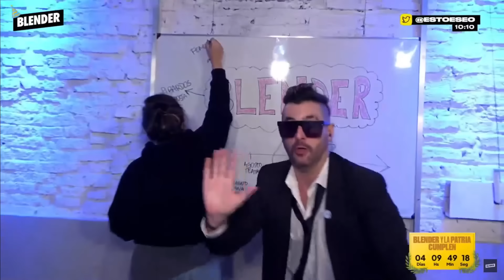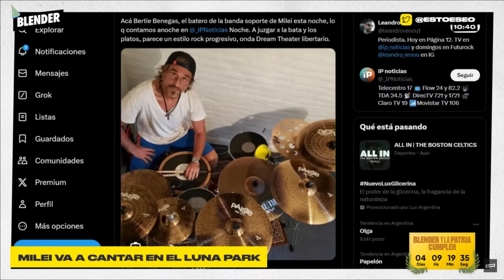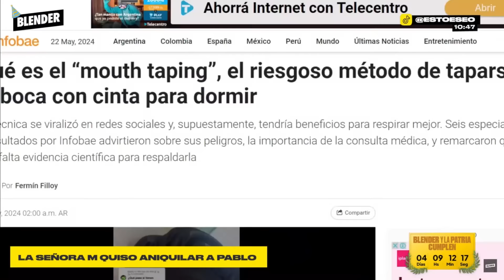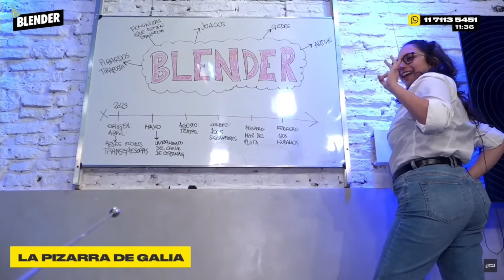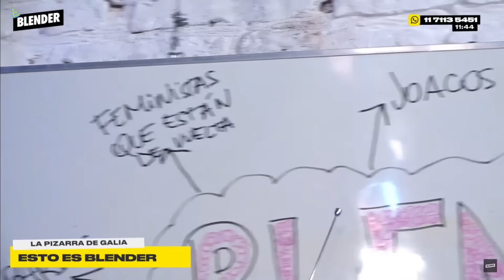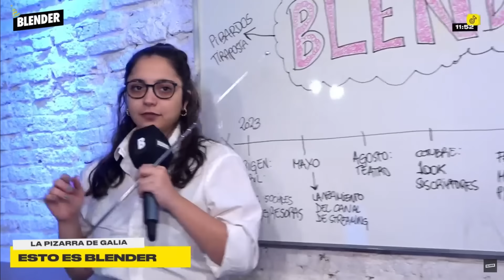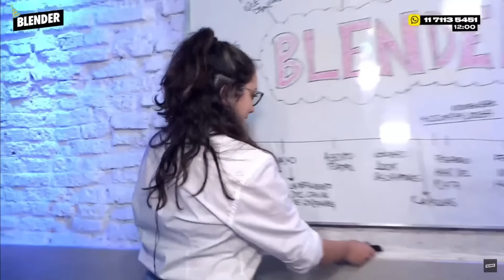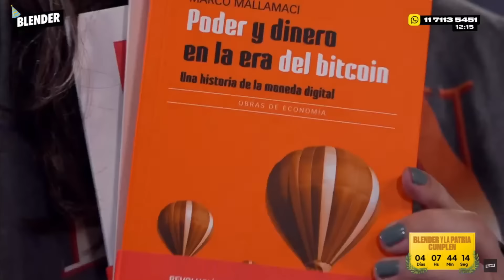LLEGÓ el APOCALIPSIS, PIZARRA de GALIA por CUMPLE BLENDER y RAMIRO MARRA | ESCUCHO OFERTAS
Vemos venir el apocalipsis, será que Blender cumple un año y ya nos ponemos dramáticos, pero cosas locas han pasado estos días y se repasaron en Escucho Ofertas. Además vino Ramiro Marra para soplar la velita y hablar de política, economía, su pasado como youtuber, su relación con Javier Milei y el RIGI. Galia Moldavsky desplegó su pizarra para hablar de Blender y el universo que lo rodea.

00:00 Señor Kiosquero
6:00 Youtube embriagado de poder
14:00 Milei en Luna Park
38:00 Hay nuevo Dinosaurio
43:00 Llegó el apocalipsis
1:24:40 La Pizarra de Galia: BLENDER
1:55:10 Its Birra Time
2:02:02 Ramiro Marra

Lunes a viernes:

8 a 10 hs. - DESAYUNO INTERMITENTE con Fede Simonetti, Elisa Sánchez, Mauro Szeta y Manu Jove

10 a 13 hs. - ESCUCHO OFERTAS con Guille Aquino, Galia Moldavsky, Juan Ruocco, Juanita Groisman, Noe Barral Grigera,  Navaja Crimen, Lu Iacono, Pablo Mir y Dario Aletti.

13 a 13.05 hs. - A JUGAR CON EGU con Egucito

19 a 21 hs. - DINERO Y AMOR con Marcos Aramburu, Tomás Quintín Palma, Evitta Luna, Andy Chango y Alexandra Kohen

21 a 23hs .- HAY ALGO AHÍ con Tomás Rebord, Juan Ruffo e Iván Schargrodsky

BLENDER